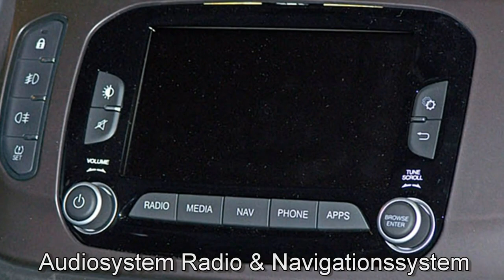Alfa Romeo Giulietta Super 07448126 Blu Anodizzato Motor Village Berlin jetzt Stell.